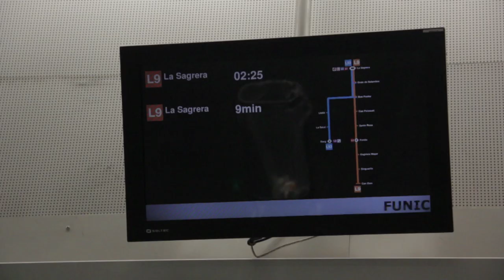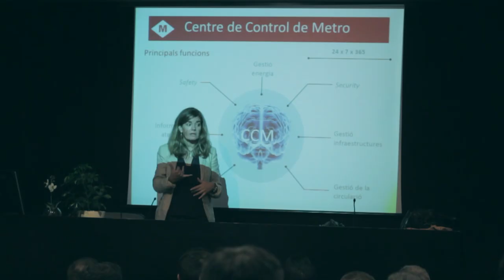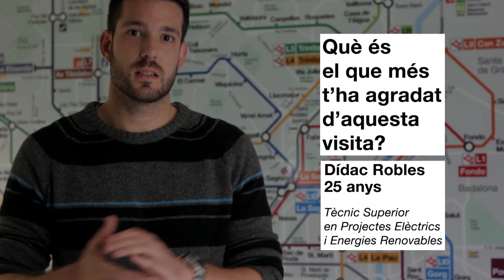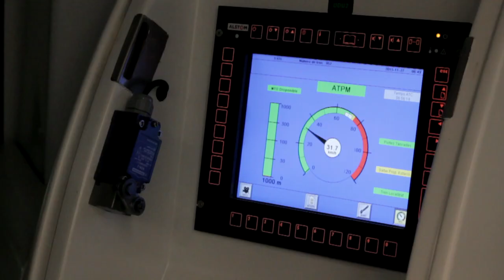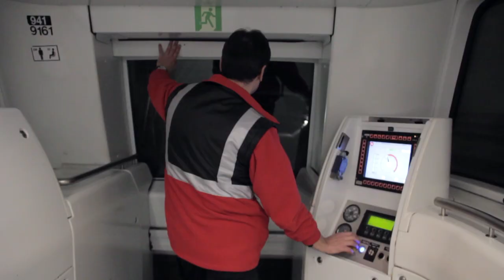Vols conèixer els protagonistes de la L9 Sud i el seu procés de formació?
Després de les 361 hores de formació teoricopràctica, impartida per tècnics de TMB i pels seus mateixos companys que des de l’any 2009 treballen a la L9 Nord,  els 82 TOLA que el passat mes d’octubre s’incorporaven a la companyia ja són els protagonistes del nou tram de la L9, el tram sud.